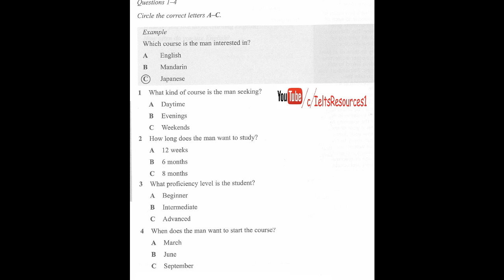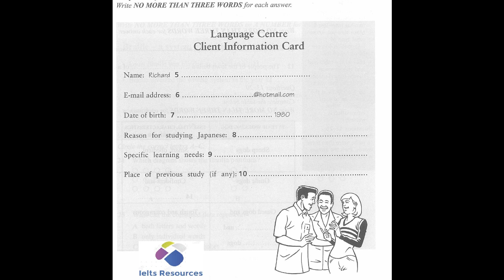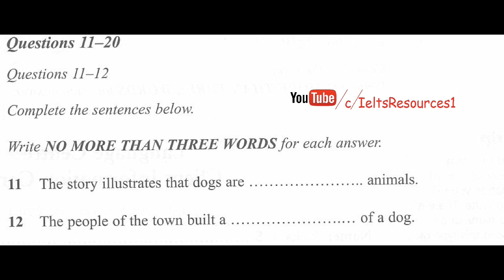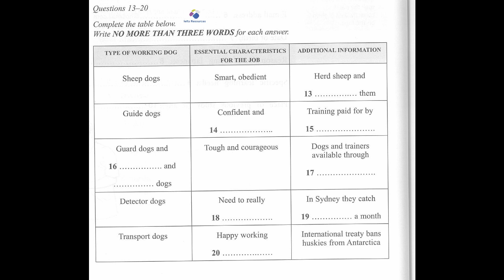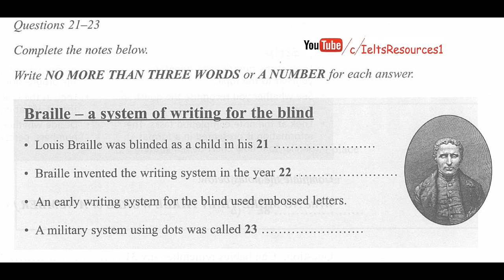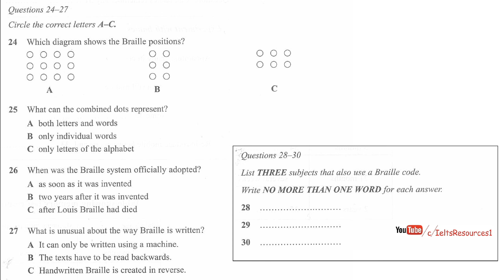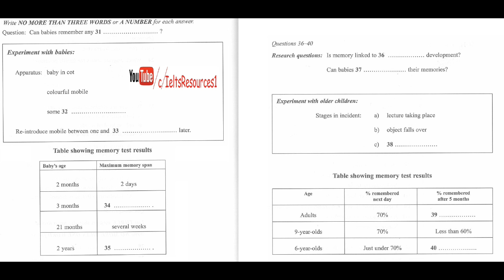Ielts Listening Test From Real Exam 33 Hard With Key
Ielts Listening No. 33 From Real Ielts Exams
Keep With Us For Upcoming Test And Give A Like For  My Support